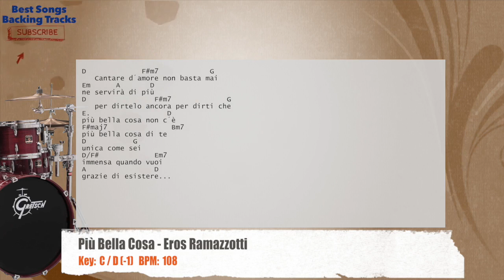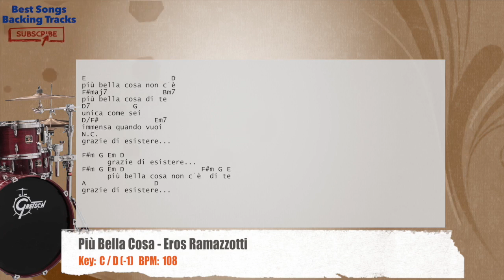🥁 Più Bella Cosa - Eros Ramazzotti Drums Backing Track with chords and lyrics